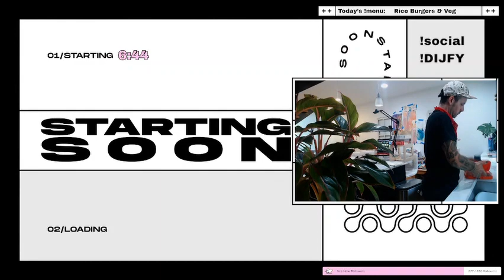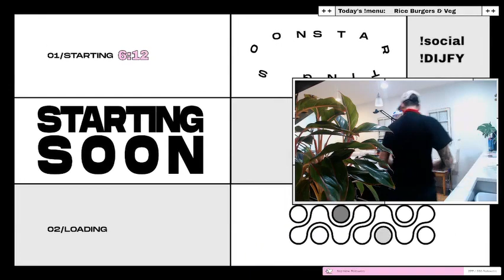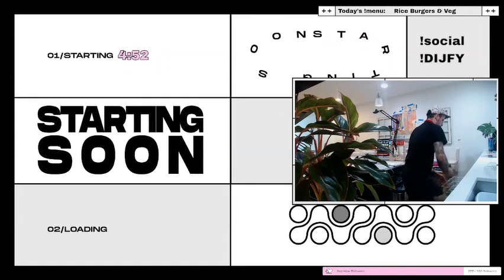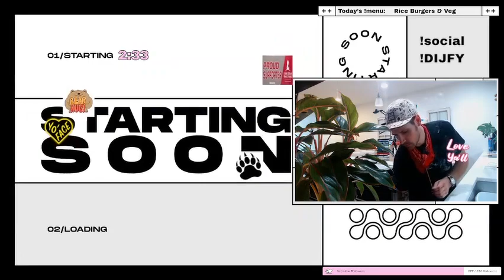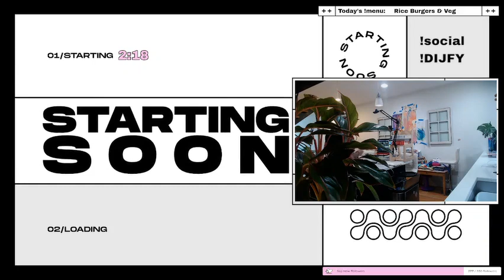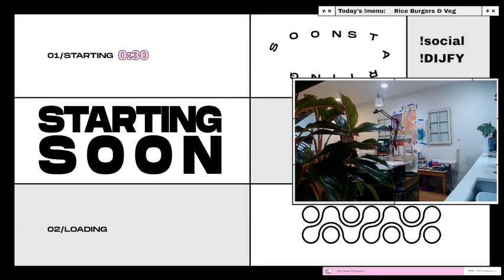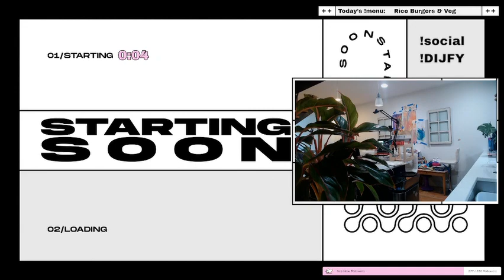Tuy nhiên, khi main bị hỏng thì phải thay mới toàn bộ main chứ hiếm khi sửa được - imaginedrums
imaginedrums
Tuy nhiên, khi main bị hỏng thì phải thay mới toàn bộ main chứ hiếm khi sửa được